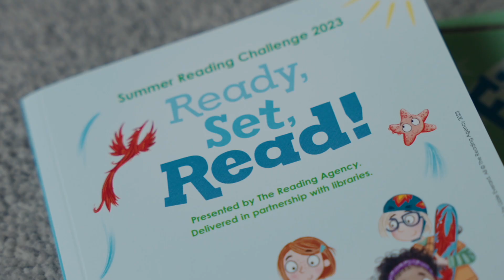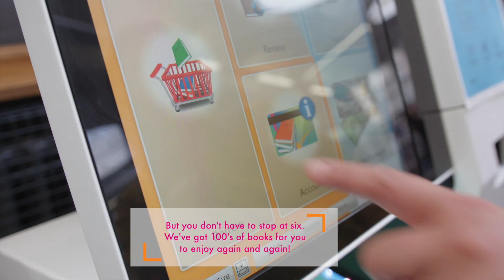Welcome to the Ready, Set, Read Summer Reading Challenge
It's free and simple to join the Summer Reading Challenge - just head to your local Manchester library. Dawoud shows us how it's done!